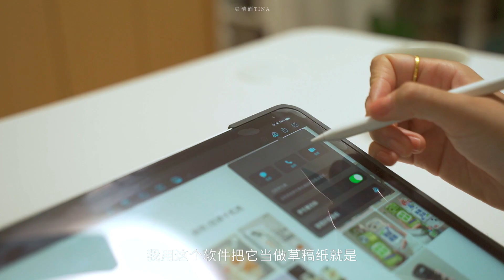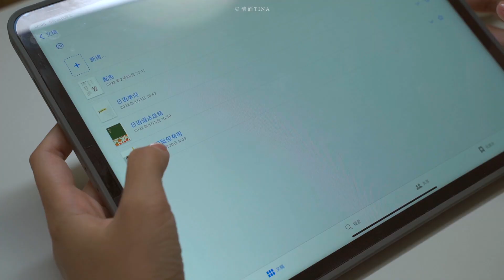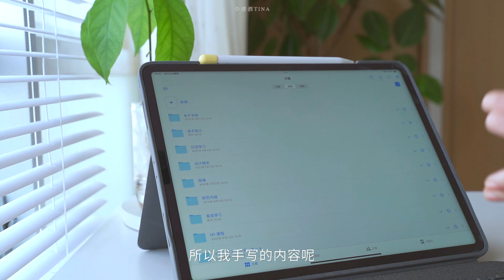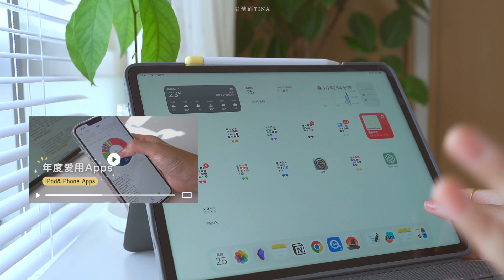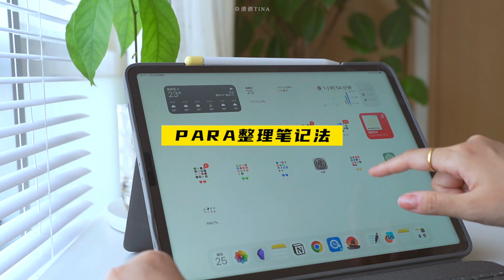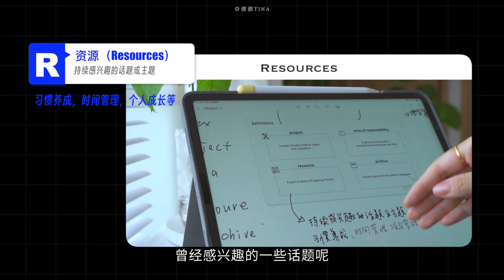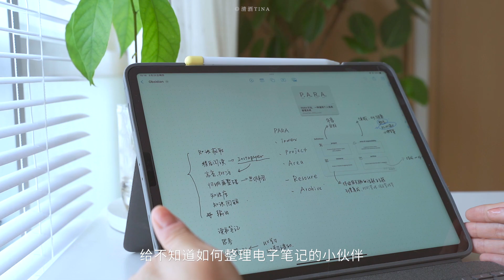如何使用iPad記錄&整理電子筆記？建立個人知識管理庫｜obsidian整理方法❗️How to use iPad to record & organize electronic notes ✨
记得打开字幕❤️
订阅點贊支持～謝謝 (/ω＼)

* 无限电子草稿纸「无边记」
* 记忆笔记「Goodnotes」
* 所有碎片化文字的收集箱「备忘录」
* 整理+思考的文字的知识管理库「obsidian」

☻ More Tina ⇊
微信公众号：tina365life
个人微信：tinatian0212
微博 / Bilibili / 今日頭條：清酒Tina

✦ FAQ ⇊
▫️拍摄：📷Sony a7c / 📱iPhone 13 Promax
▫️iPad ：iPad Pro 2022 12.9 + Apple pencil 2
▫️剪辑：Final Cut Pro X
▫️指甲油：INTEGRATE PK714